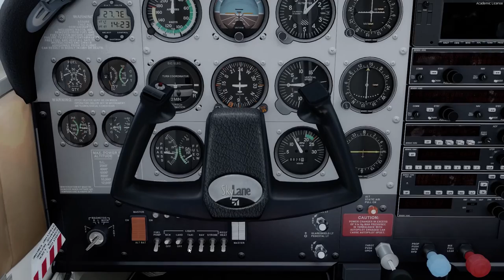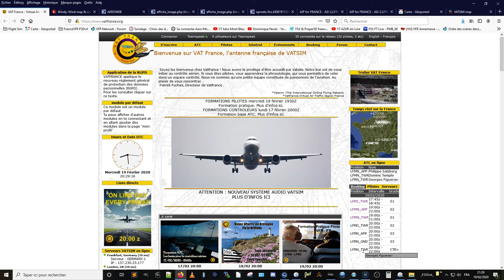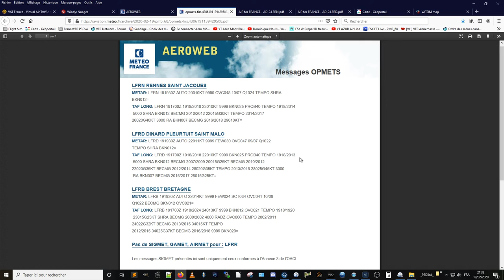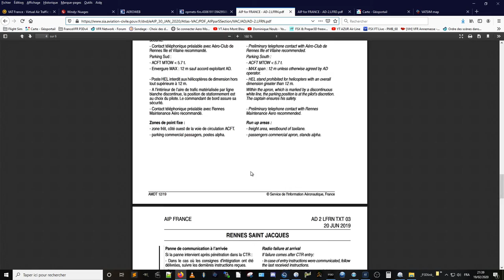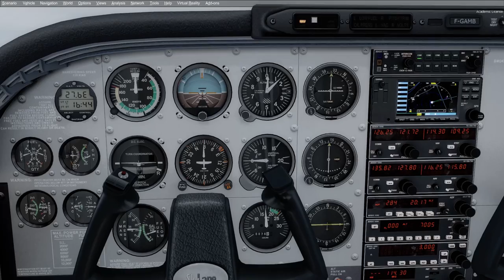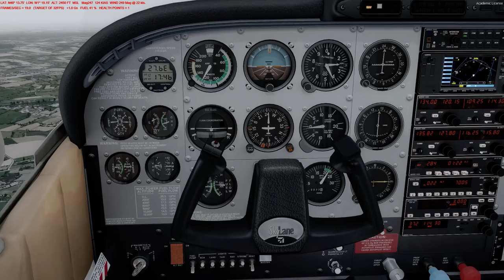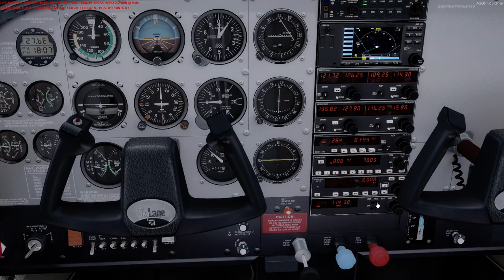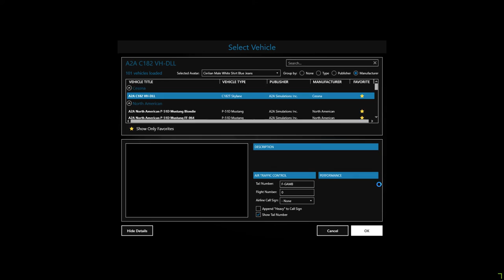VATSIM-PPL #13 - Autour de Rennes LFRN et Dinard LFRD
Grosse soirée de VFR & Contrôle en Bretagne

Débriefing de cette excellente soirée à venir...

Chrono
0:00:00  Briefing
0:16:30  Roulage
0:25:10  Décollage
0:51:30  Base 17 à Dinard
1:02:00  Pointe du Grouin
1:10:00  Vue vers Mont St Michel
1:20:15  approche de Fougères
1:31:45  Approche Echo de Rennes
1:36:20 Verticale LFRN
1:42:00  Base Main droite sur la 28.
1:49:00  Débriefing carto
1:52:19  FIN